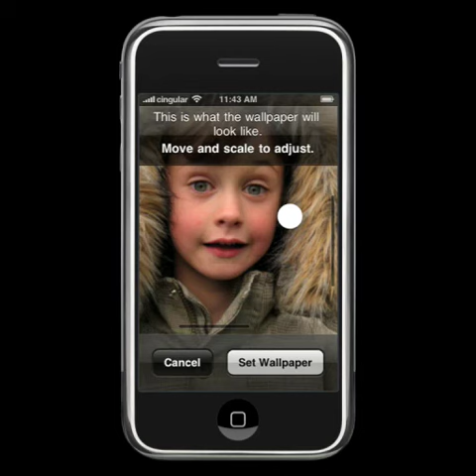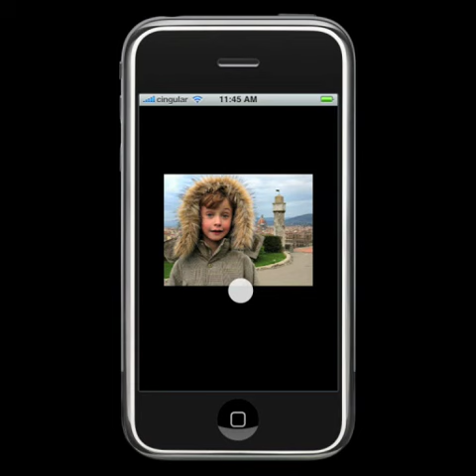iPhone Fotos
Apple